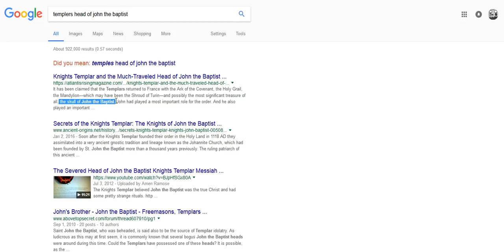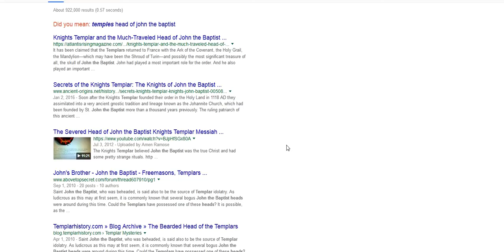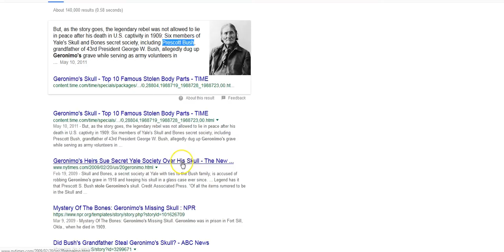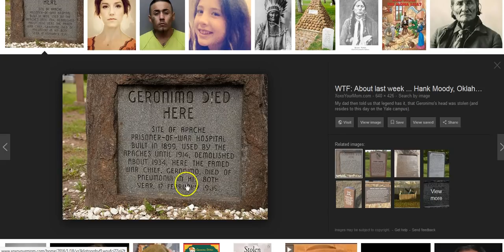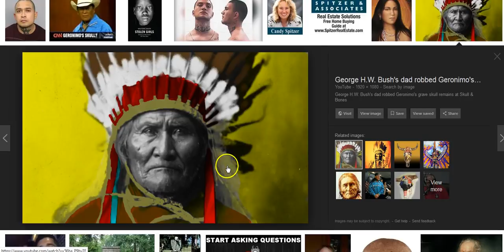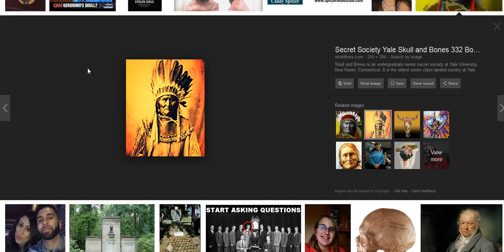Here We Go ! Geronimo !